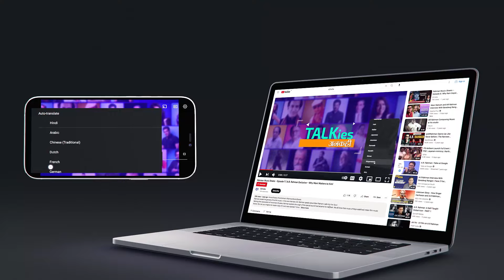Maneka Gandhi Was Forced To Leave Prime Minister Indira Gandhi’s Home | Why? | TalkiesAnkahi 6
28th March 1982. Indira Gandhi shouted at Maneka, “Get out of this house immediately.” What happened? Was it a typical Mother-in-Law & Daughter –in-law syndrome? After the death of Sanjay Gandhi – the environment at the house of India's Primie Minister had gradually turned toxic. Why? What drove the Gandhi family apart? Mrs. Maneka Gandhi opens up like never before in this 25 year old, rare interview. Presenting TalkiesAnkahi – Episode 6

Maneka Gandhi - Indian Parliamentarian, Author, Animal Rights & Environment Activist opens up like never before.

TALKies Ankahi – A series with Iconic Individuals, Game Changers. Exploring the person behind the persona.

Associate Director, Packaging, Di – NAVIN SAMHOTRA
Creative Consultants – ANIRBAN BHATTACHARYA, THOMAS KOSHY
Editor – MD. ZAID KHAN